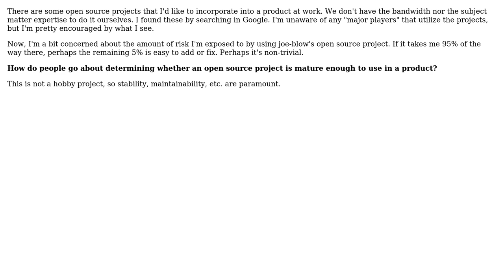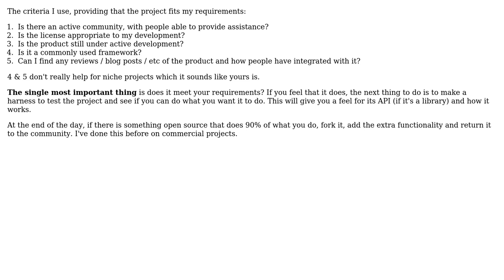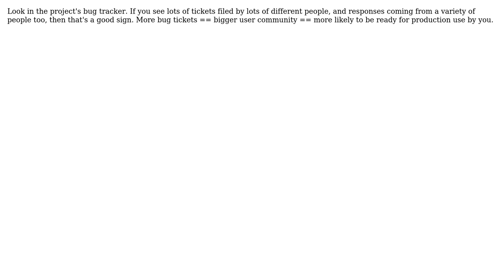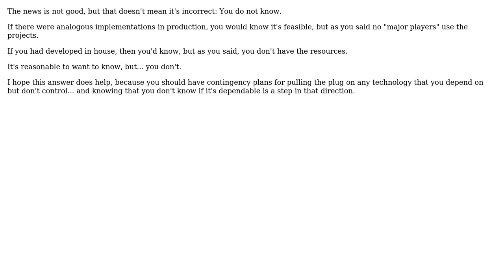Software Engineering: How to know if an Open Source project is mature enough to use in a product?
With thanks & praise to God, and with thanks to the many people who have made this project possible! | Content (except music & images) licensed under CC BY-SA | Music | Images & others | With thanks to user Sam user Lie Ryan user Karl Fogel user jglouie user Jan Hudec and the Stack Exchange Network Trademarks are property of their respective owners. You are responsible for your own actions.